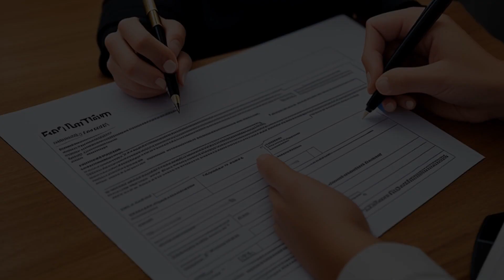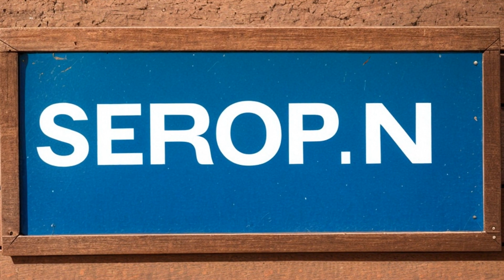Smith v. City of Salem (2004) Overview | LSData Case Brief Video Summary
Jimmie L. Smith, a transsexual with Gender Identity Disorder, claimed that the City of Salem and its officials discriminated against him in his employment on the basis of sex. Smith was suspended for 24 hours, supposedly for violating a certain regulation, but the court found that the regulation was not effective. Smith argued that his suspension was a result of selective enforcement in retaliation for his obtaining legal representation. Smith filed a lawsuit alleging Title VII claims of sex discrimination and retaliation, along with claims under 42 U.S.C. § 1983 and state law claims of invasion of privacy and civil conspiracy. The district court dismissed the federal claims and granted judgment on the pleadings to Defendants under Federal Rule of Civil Procedure 12(c). Smith appealed, and the court found that Smith has established a prima facie case for both claims.

Smith v. City of Salem (2004)
378 F.3d 566